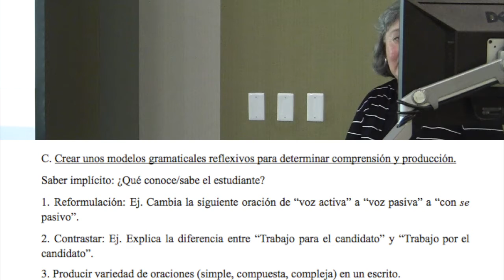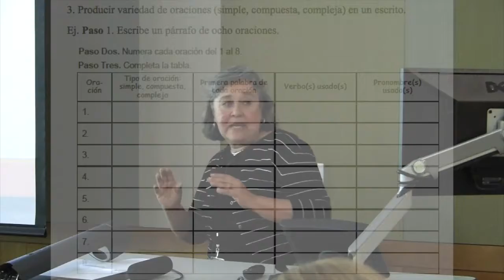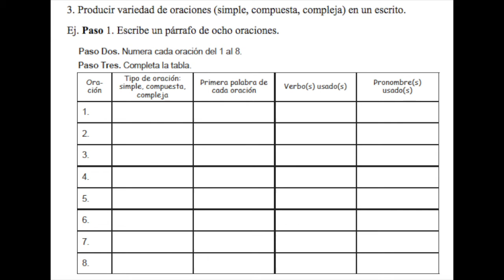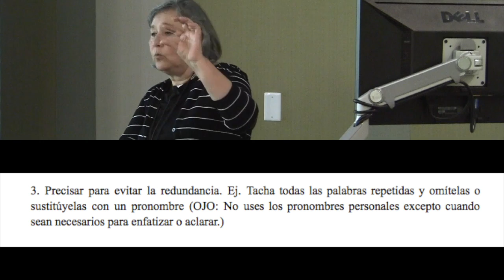M3.B9. Contrastar y Párrafo de ocho oraciones